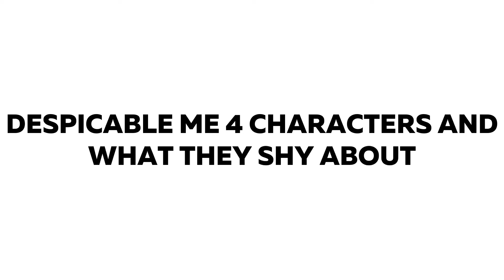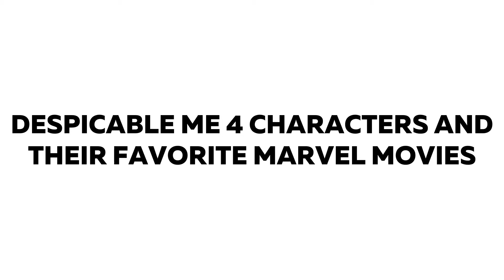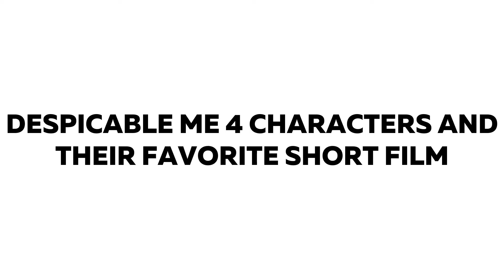DESPICABLE ME 4 Characters And What They SHY About (and Other Favorites) - DESPICABLE ME Compilation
In this video, We will show you All DESPICABLE ME 4 Characters And What They SHY About (and Other Favorites) - DESPICABLE ME Compilation!

Characters in this video:
The Minions
Gru
Lucy Wilde
Margo
Agnes
Vector
Maxime Le Mal
Valentina
Gru Junior
Edith
Poppy Prescott
Kevin
Perry and Patsy Prescott
Mega Minions
Poppy's Cat
Lucky The Goat
Silas Ramsbottom
Doctor Nefario
Vending Machine Minions
Mega Minion Jerry